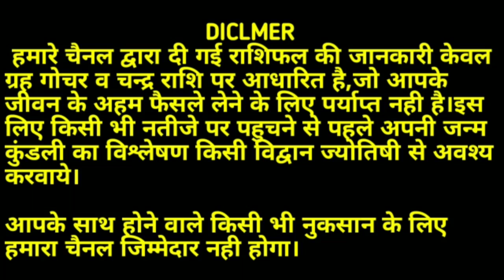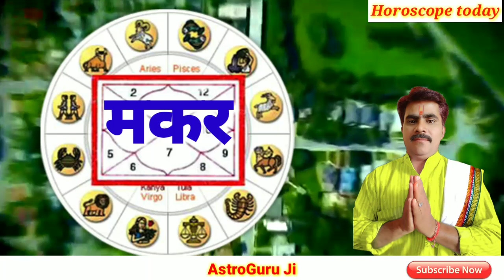AAJ KA RASHIFAL 24 AUGUST 2022: आज का राशिफल /दैनिक राशिफल/Horoscope Today/rashifal /राशिफल